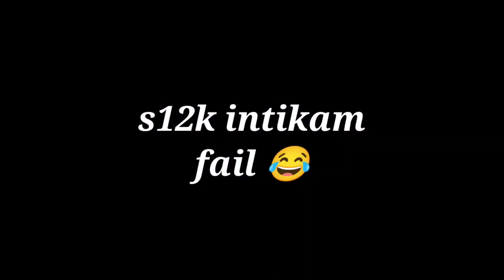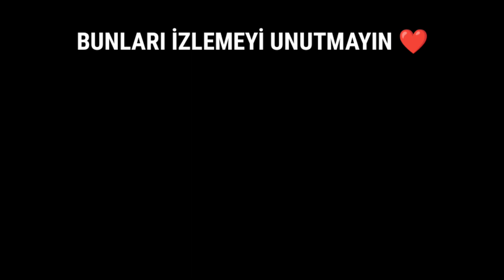HARİTAYI TÜRKLER BASTI PUBG MOBİLE Lite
Herkese merhaba ben Bay Doğan.Haritayi Türkler Basmış!! Resmen herkes Türk!! Nefes kesen One Man Squad maçı  😳 Nefes kesen maç  😎 Zevkli ve eglenceli bir video oldu. Like ve yorum atmayi unutmayin❤

İZLEYICI OYUNLARI serisi gelecek, elimde custom room var ve hafta sonu yayin acabilirsem acacagim. Hafta sonu izleyici oyunlari serisine baslayacagiz, saklambac vb. Katilmak isteyenler discord sunucumuza beklerim.

Daha fazla bu tarz video için like atmayı unutmayın❤

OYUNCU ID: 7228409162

Her gün canli yayinimiz oluyor, bildirimleri açmayı unutmayin ❤